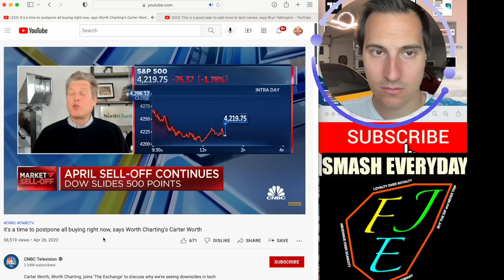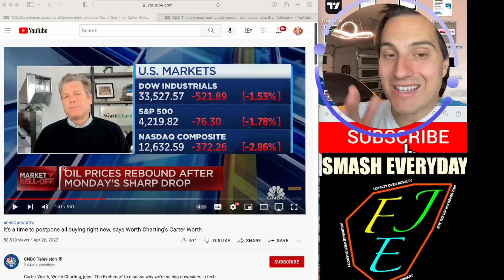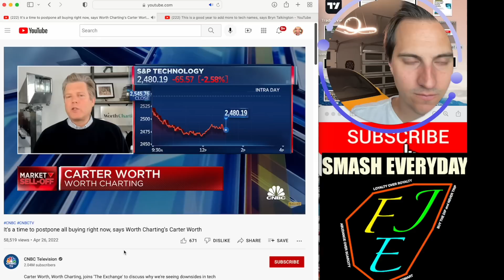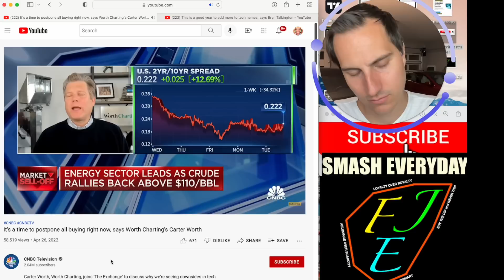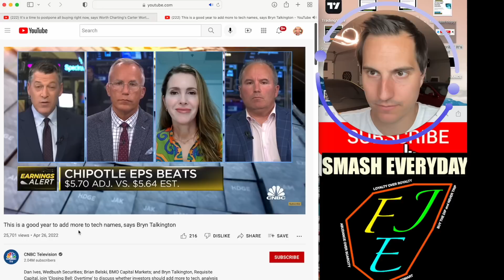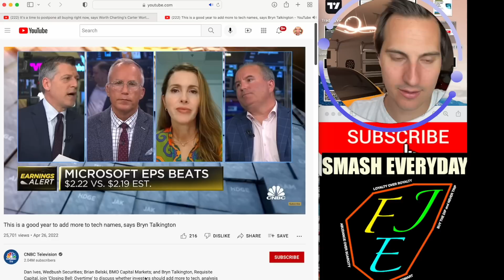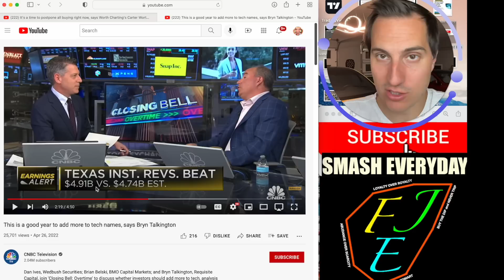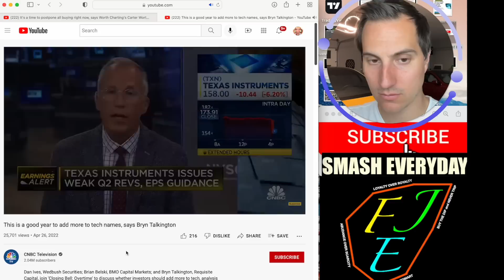Stop buying Stocks Immediately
Skip the waitlist and invest in blue-chip art for the very first time by signing up for Masterworks

Looking to Apply to Join my Private Stock Group & Financial Fortress Program?
To receive our daily Business/Stocks newsletter to your email here is

Financial Education